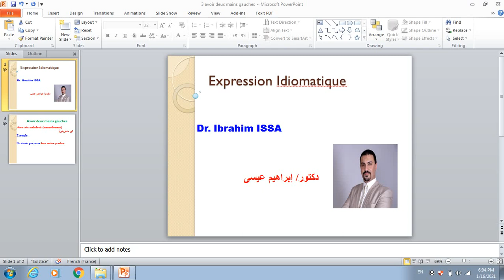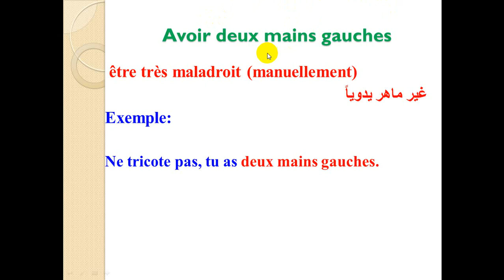Dr. Ibrahim ISSA. Expression Idiomatique.#3 Avoir deux mains gauches